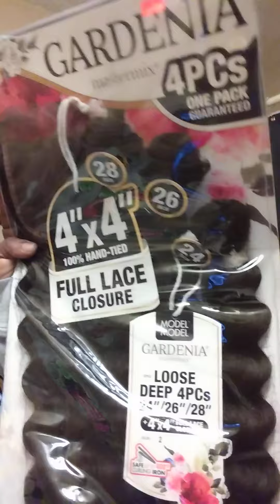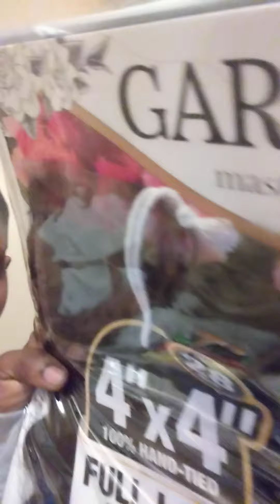Quick weave with wavy hair part 1